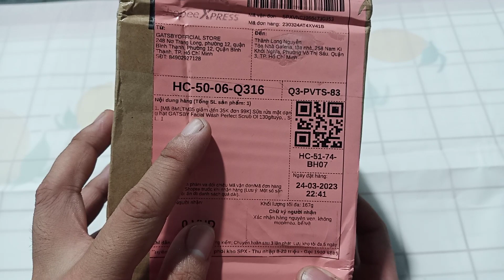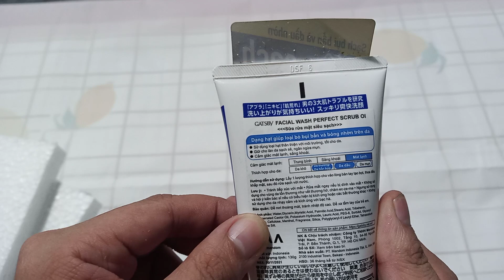Bóc hàng mua trên Shopee | Sữa rửa mặt dành cho nam GATSBY